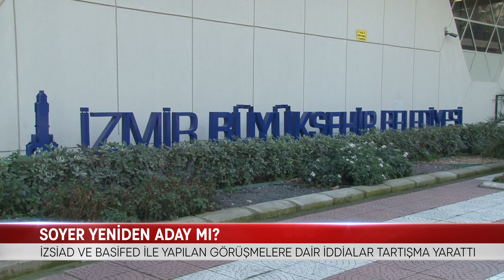FLAŞ GELİŞME: TUNÇ SOYER ADAY DEĞİL Mİ?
CUMHURİYET HALK PARTİSİ GENEL BAŞKANI KEMAL KILIÇDAROĞLU’NUN İZMİR İŞ DÜNYASINI AĞIRLADIĞI GÖRÜŞMELERDE İZMİR ADAYLIĞINA İLİŞKİN İDDİALAR KAFA KARIŞTIRDI. KILIÇDAROĞLU'NUN GÖRÜŞMELERDE İZMİR BÜYÜKŞEHİR BELEDİYESİ İÇİN "ELBETTE, ADAYIMIZ TUNÇ SOYER'DİR" İFADELERİNİ KULLANDIĞI İDDİALARI GÜNDEME GELİRKEN CUMHURİYET HALK PARTİSİ GENEL BAŞKAN YARDIMCISI LALE KARABIYIK İSE ADAYLIK KONUSUNA PARTİ MECLİSİ’NİN KARAR VERECEĞİNİ DİLE GETİRDİ.